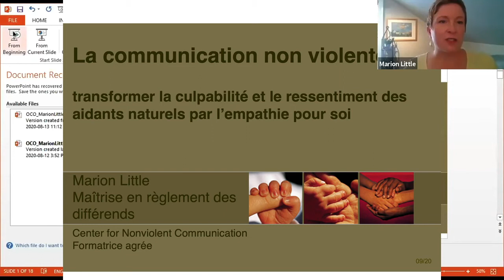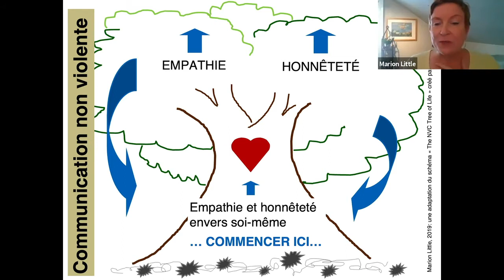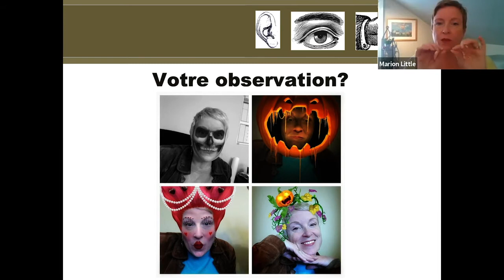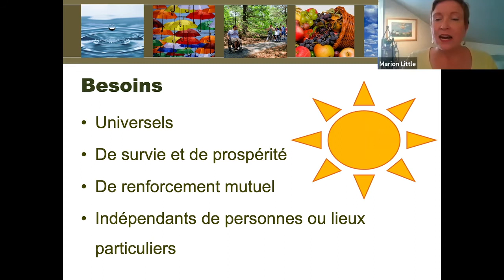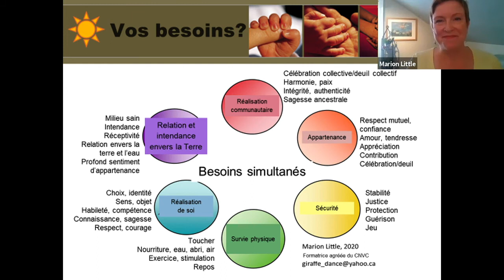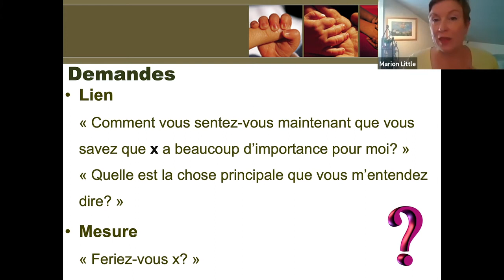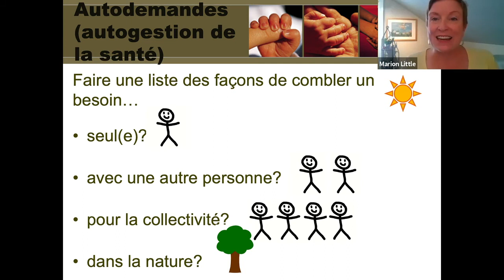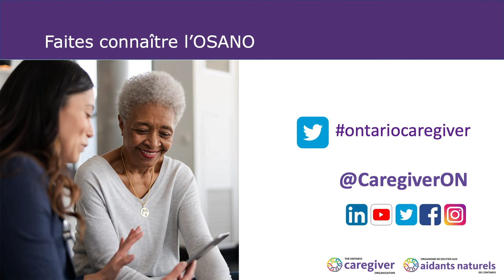La communication non violente: transformer la culpabilité et le ressentiment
Joignez-vous à l'Organisme de soutien aux aidants naturels de l'Ontario pour examiner les perspectives et les outils permettant de traduire et de transformer la culpabilité et le ressentiment des aidants naturels. Au-delà des soins personnels de base, nous identifierons les besoins sous-jacents et réfléchirons à des stratégies pour répondre à ces besoins plus profondément, afin de disposer des réserves personnelles nécessaires pour prendre soin des autres. Présenté par : Marion Little, MA en résolution de conflits, BA en linguistique, formatrice certifiée CNVC, gère les services communautaires et la formation pour la Société John Howard de Peterborough, y compris la résolution de conflits, la prévention de la violence et les programmes de compétences en communication pour les adultes et les jeunes. Mme Little a donné des cours de premier et de deuxième cycle sur la médiation et la gestion des organisations à but non lucratif. Elle a également été directrice générale de plusieurs agences de services sociaux en Colombie-Britannique. Depuis les 10 dernières années, Mieko Ise est aidante naturelle pour ses parents et ses beaux-parents.  Mme Ise souhaite utiliser ses expériences vécues pour aider d'autres aidants naturels dans leur cheminement et agir comme catalyseur pour améliorer les interactions entre les aidants naturels et les professionnels de la santé. Elle est actuellement conseillère au sein de l'Organisme de soutien aux aidants naturels de l'Ontario pour la création de nouveaux programmes et services à l'intention des aidants naturels.